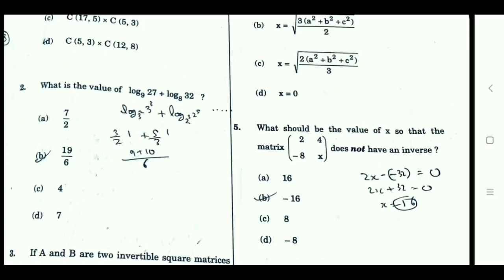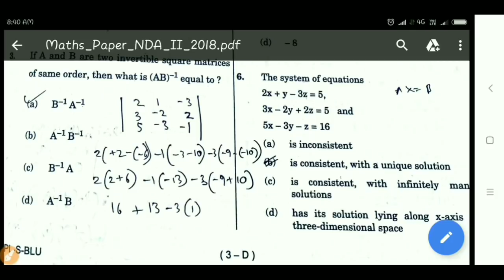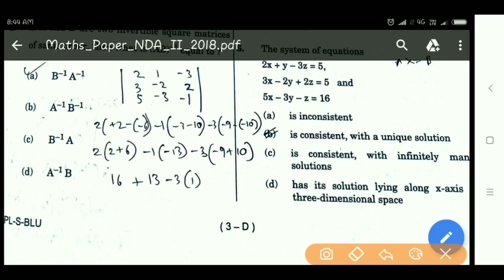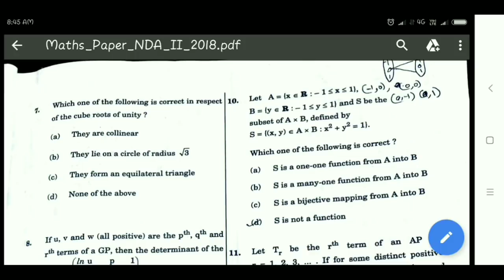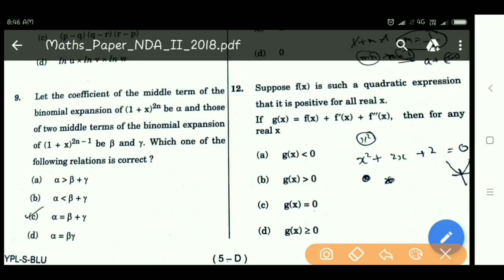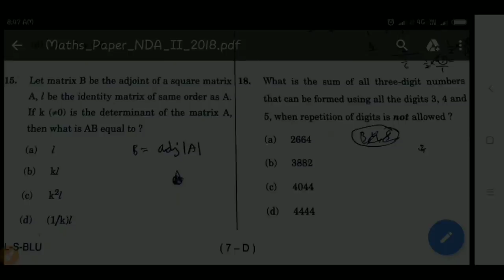nda 2 2018 Answer Key || complete answer key || Complete Answer Key with Analysis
nda 2 2018 answer key
nda 2 2018,
nda 2 2018 solution,
nda 2 2018 cut off,
nda 2 2018 solved paper,
nda 2 2018 admit card,
nda 2 2018 strategy,
nda 2 2018 question paper,
nda 2 2018 application,
nda 2 2018 age limit,
nda 2 2018 advertisement,
nda 2 2018 best book,
nda 2 2018 classes,
nda 2 admit card 2018,
crack nda 2 2018,
nda 2 admit card 2018 download,
nda 2 admit card 2018 date,
nda 2 2018 date,
nda 2 2018 details,
nda 2 exam date 2018,
nda 2 2018 form date,
nda 2 2018 expected questions,
nda 2 2018 expected cutoff,
nda 2 2018 english syllabus,
nda 2 2018 exam details,
nda 2 exam pattern 2018,
nda 2 2018 form filling,
preparation for nda 2 2018,
tips for nda 2 2018,
english for nda 2 2018,
strategy for nda 2 2018,
gk for nda 2 2018,
syllabus for nda 2 2018,
nda 2 form 2018 online,
nda 2 2018 gat,
nda 2 2018 gs,
nda 2 2018 how to apply,
nda 2 2018 how to prepare,
nda 2 2018 how to fill form,
nda 2 syllabus 2018 in hindi,
nda 2 hall ticket 2018,
nda 2 2018 in hindi,
nda 2 2018 login,
nda 2 2018 latest news,
nda 2 2018 math tricks,
mission nda 2 2018,
nda na 2 2018,
syllabus of nda 2 2018 pdf,
nda 2 apply online 2018,
nda 2 2018 preparation,
nda 2 2018 paper,
nda part 2 2018,
nda 2 2018 qualification,
nda 2 2018 registration,
nda 2 result 2018,
nda 2 2018 tricks,
upsc nda 2 2018,
nda 2 2018 vacancy